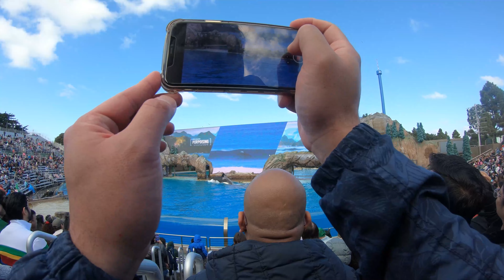SeaWorld San Diego 2023